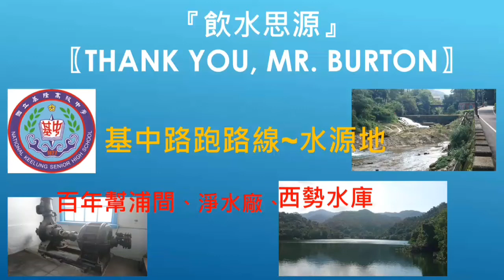飲水思源Thank you, Mr Burton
走一趟『暖暖水源地』百年幫浦間、西勢水庫，跨越時空向『台灣自來水之父』說聲~Thank you, Mr. William Burton.